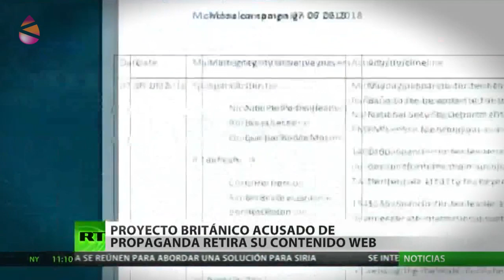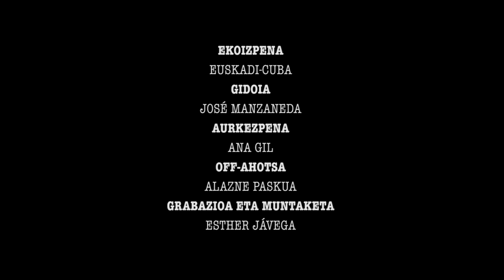Ene bada... Prentsa! - Elite politikoa eta komunikabideak ‘deabruerrusiarraren’ aurka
Mendebaldeko komunikabideetan, Errusiaren aurkako jarrerak informazioen norabidetik eta ildo editorialetik haratago doaz.

Adibidez...